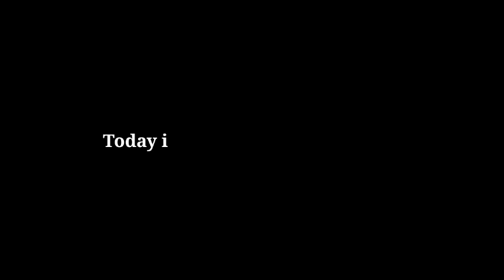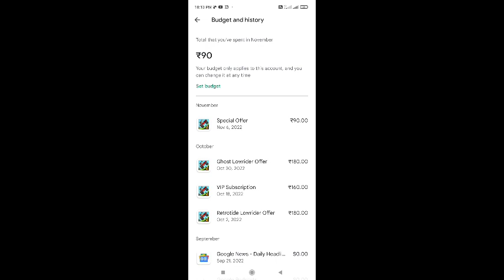8 Gp to 10000 Gp in only 57 weeks !? 🔥🤯 hill Climb Racing 2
thumbnail Art by Aru 🔥

adventure
team event
public event
Cup